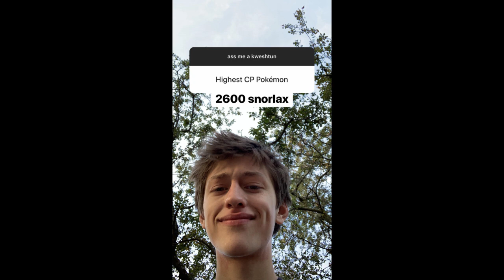Percy Hynes White / 24 June 2019